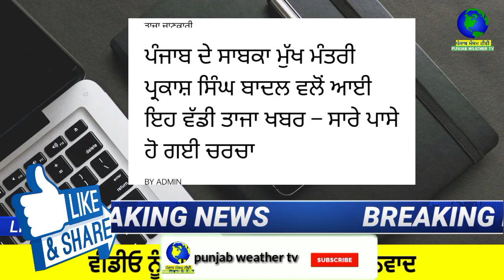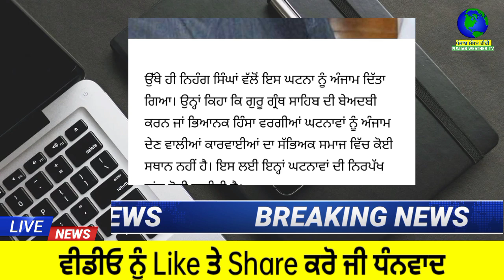ਪੰਜਾਬ ਦੇ ਸਾਬਕਾ ਮੁੱਖ ਮੰਤਰੀ ਪ੍ਰਕਾਸ਼ ਸਿੰਘ ਬਾਦਲ ਵਲੋਂ ਆਈ ਇਹ ਤਾਜਾ ਖਬਰ | punjabi news | punjab weather tv